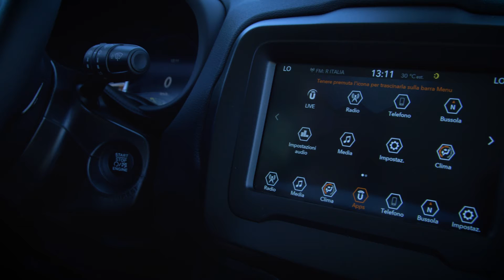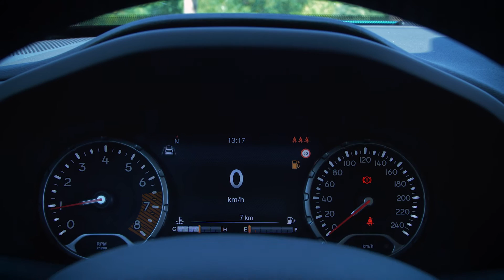SE STAI CERCANDO UN'AVVENTURA JEEP RENEGADE È PRONTA AD ACCOMPAGNARTI | LASCIATI E-MOTIONARE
Non importa che tipo di avventura tu stia cercando, Jeep Renegade sarà sempre pronta ad accompagnarti. 🏄‍♂️🚣‍♀️🏌️‍♂️🚵‍♂️🏇💃

Un'auto non è solo un mezzo di trasporto, ma un vero e proprio compagno di viaggio: scegli con cura! 💎

Lasciati emozionare e viaggia con la fantasia guardando il nostro video, poi scopri qui tutte le Renegade disponibili

list=PLShRWbWeFcqHYaSda2DtLNM5jU_3QYVL7